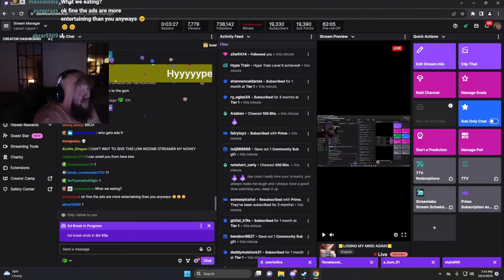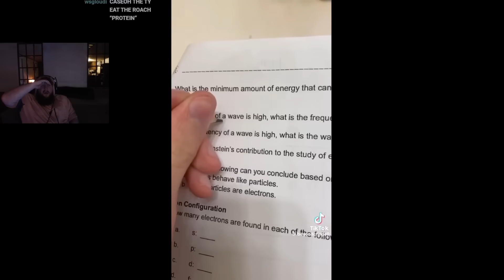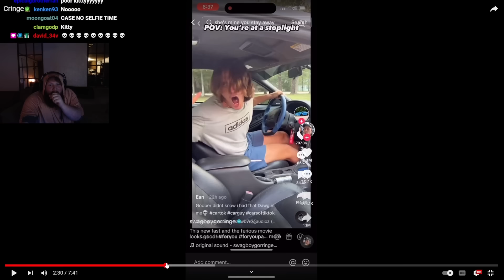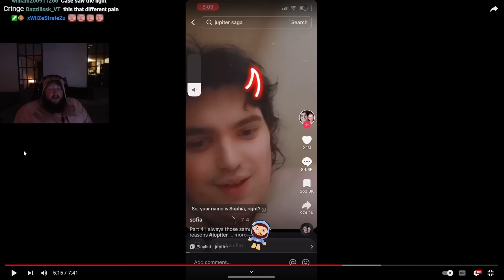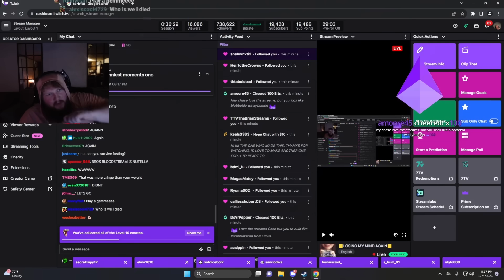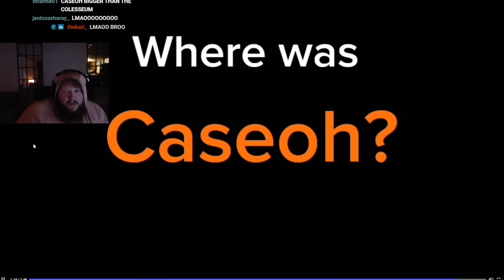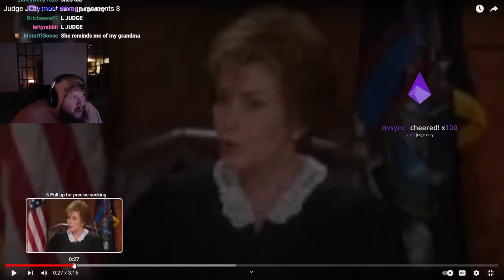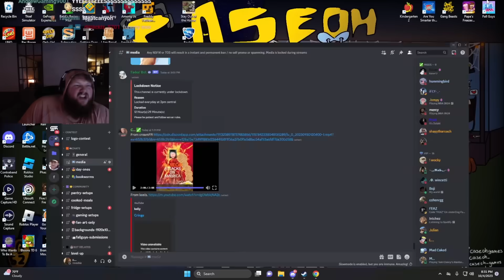Reacting to CRINGE and DISCORD MEDIA